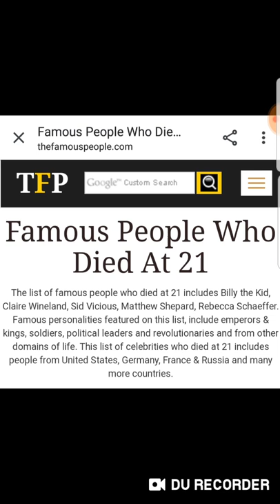Juice Wrld: Death Energy, Soul Mounting and the danger of encouraging destructive behavior